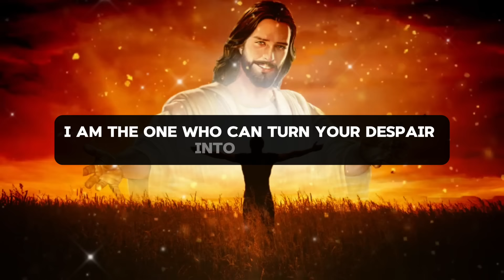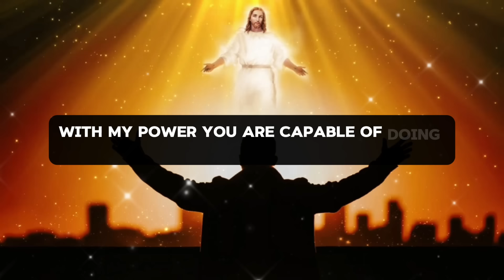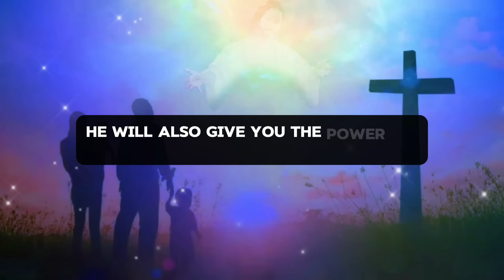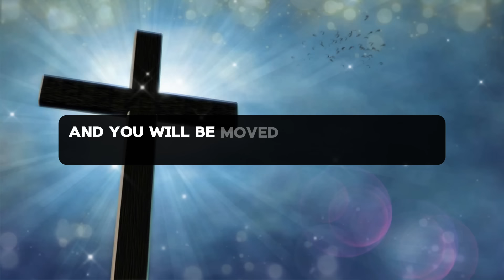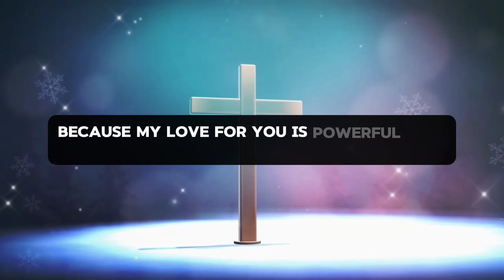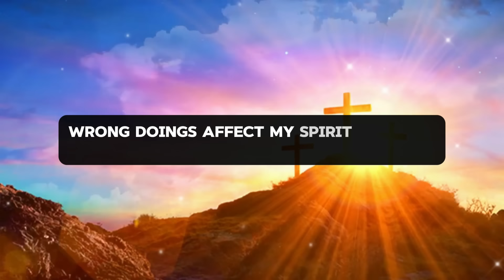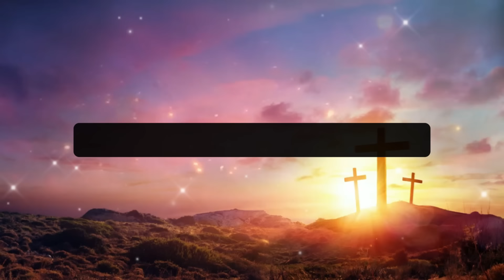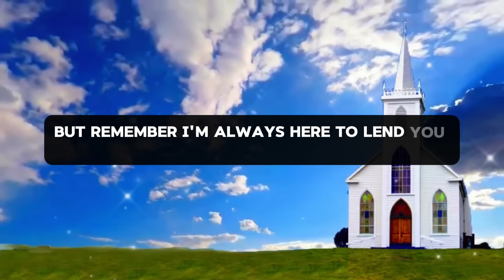🛑 GOD FINAL SIGN GOD IS EXPOSING A BIG SECRET!! | GOD MESSAGE TODAY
God
Jesus
Christian
Angel message
Gods message
God message
JESUS message
Christian Motivation
Bible verses
God Quotes
Devotional
Prayer
Worship
Sermons
God messages
Affirmations
Faith
Message on the word of god
Jesus quotes
Jesus message
Urgent message from God
Jesus says
Angel Signs
God msg
God say
God helps
Godly quotes
Bible Quotes
God says
Positive life affirmation
Lord Helps
Angels message
Universe message
Life quotes
Money miracle
Financial abundance
Faith quotes
church
money miracle
PROPHETIC
Prophetic word
1111
Inspirational message